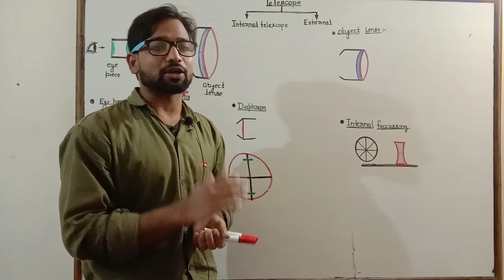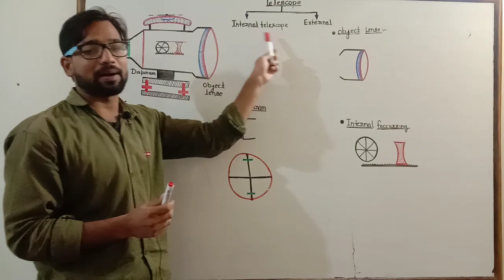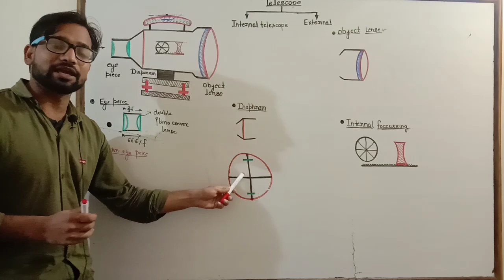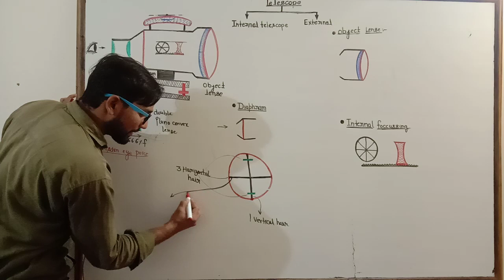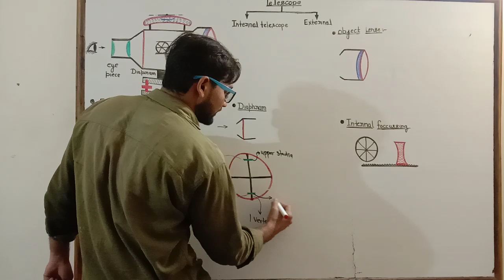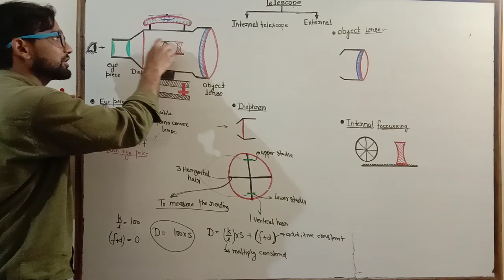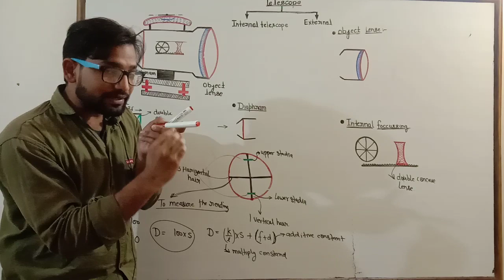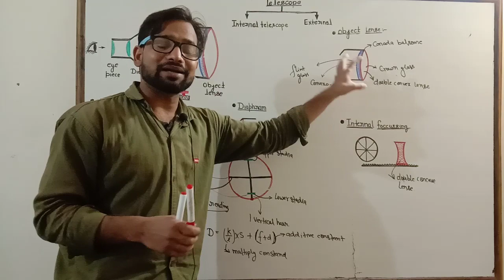Internal Telescope ! Telescope ! Eye piece ! Diaphram ! Cross hair ! Object lense ! Stadia wire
HII STUDENTS ,